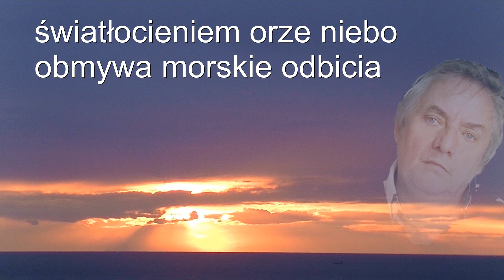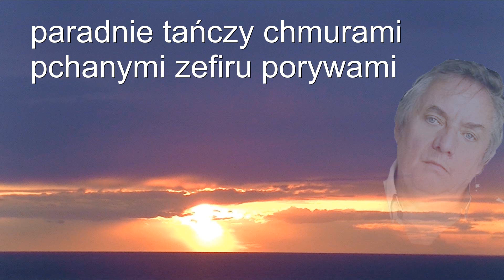Usiadłem na piasku urzeczony, wkrótce zmrok otoczy wszystko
nietknięty i pominięty
zaniebieszczony

wydźwiękiem wieczoru
emocjami kreowany

ten zachód śpiewa molowo
chwilami afirmuje słońce

brzaskiem świtu wykołysze
sny niedokończone

światłocieniem orze niebo
obmywa morskie odbicia

paradnie tańczy chmurami
pchanymi zefiru porywami

zwiastuje noc gorącą
duchem bezmiaru nastraja

usiadłem na piasku urzeczony
wkrótce zmrok otoczy wszystko